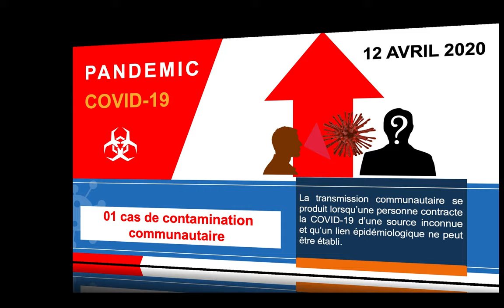COVID-19 : 02 CAS 12 AVRIL 2020